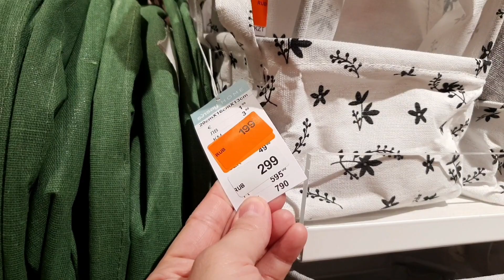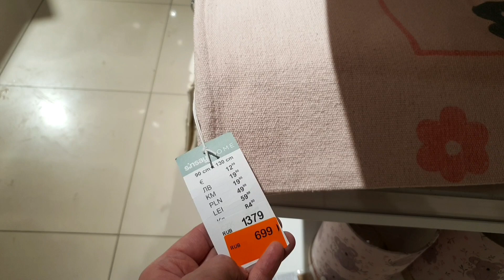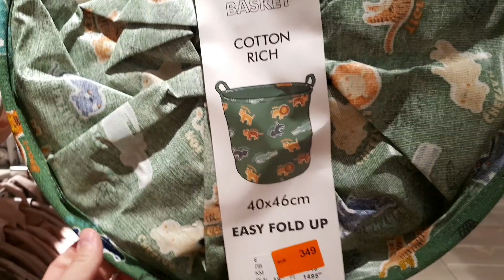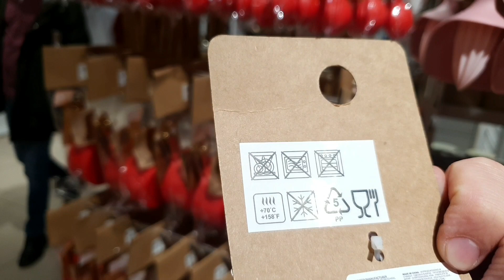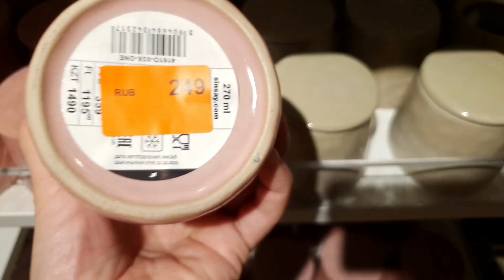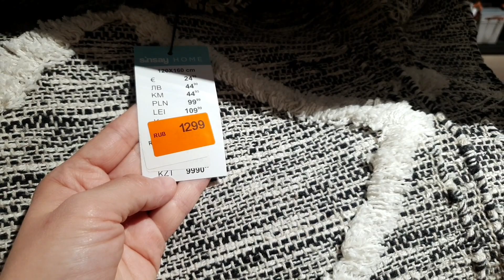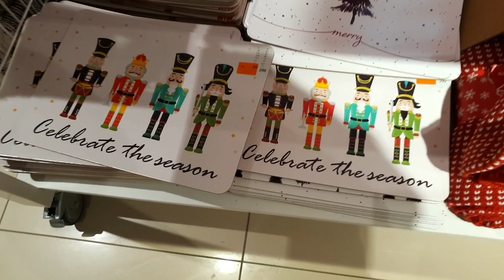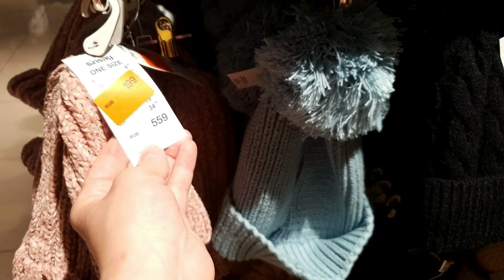☃️SinSay🎄Обзор🛍Скидки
Обзор товаров в Sinsay, г Омск, тц Триумф, январь 2023